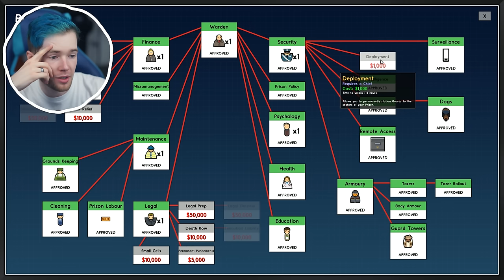THERE WAS A PRISON RIOT! | Prison Architect Part 8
a RIOT?! We in trouble..